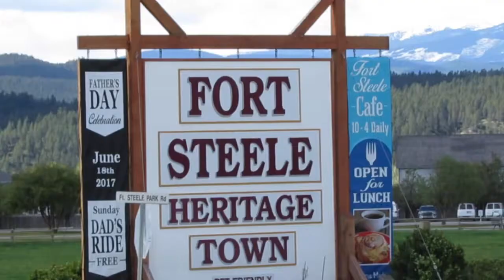Connect Charter School - Fort Steele History Lab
4-day, 3-night field trip with Connect Charter School to Fort Steele, BC, for a History Lab learning about life in the 1800's in the old west.  Students had assignments to complete but with Connect's unique learning concept of hands-on, real-life experience, its a memorable lesson.  Soundtrack was originally done by Rusted Root called "Send Me On My Way"... I thought it appropriate for how this school prepares its students for their future.   Am grateful to have been a part of this.